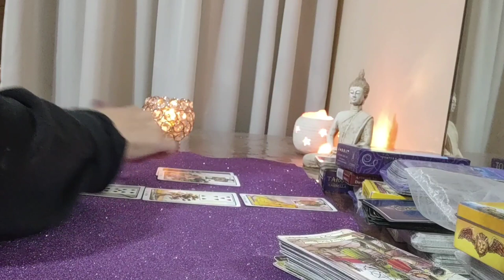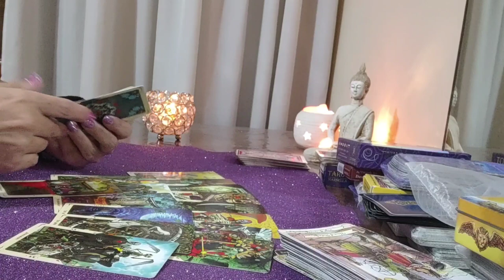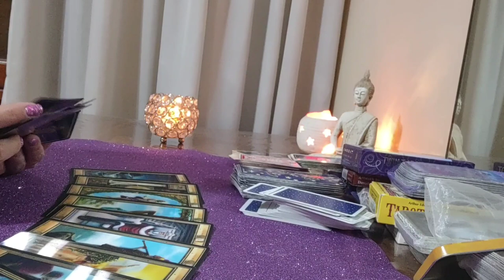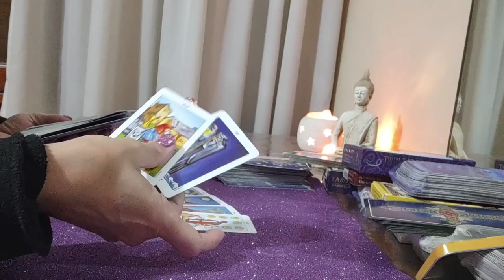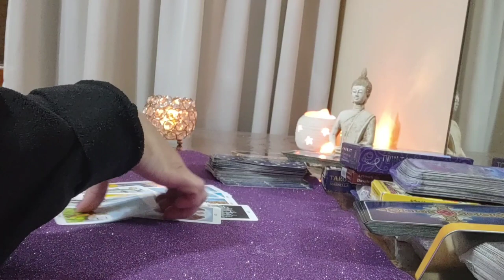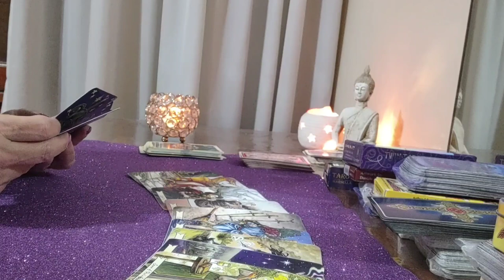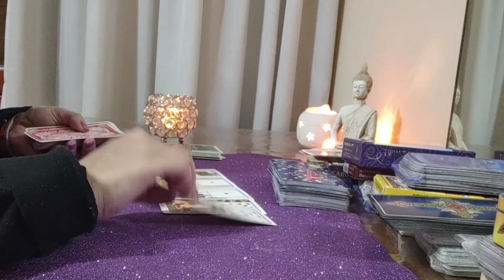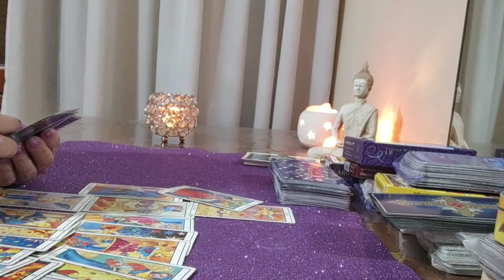Anuel AA, salud/Yailin/Karol G y Yumi